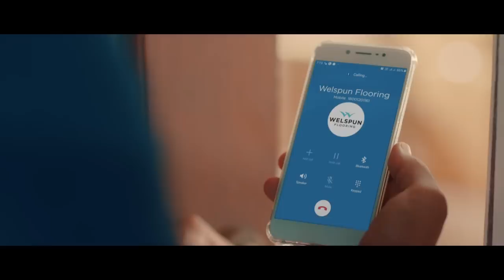Vimmi & Vikki - Sky on the Floor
Vimmi doesn’t like the floor of their new house. So, we helped Vikki transform it into an upbeat space using our easy to install Click-N-Lock tiles that leaves her delighted. Kyunki jab flooring badalna ho itna easy, toh sochna kya? Badal Dalo! WelspunFlooring BadalDalo See less